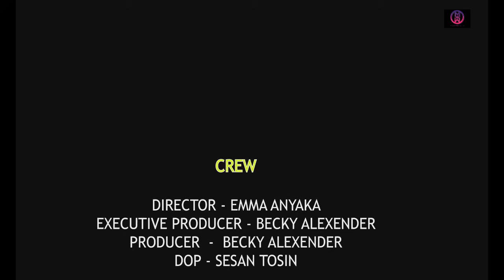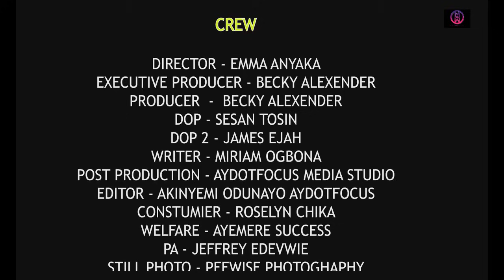A Proud Mother (NEW RELEASED)- 2024 Nig Movie